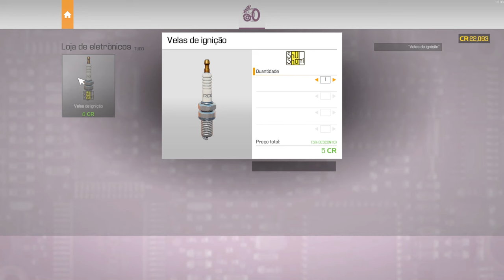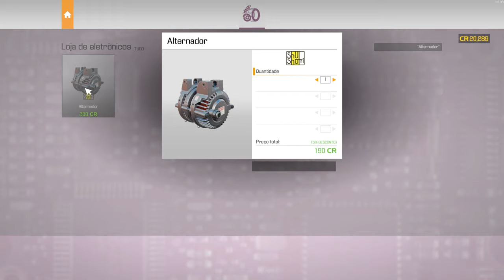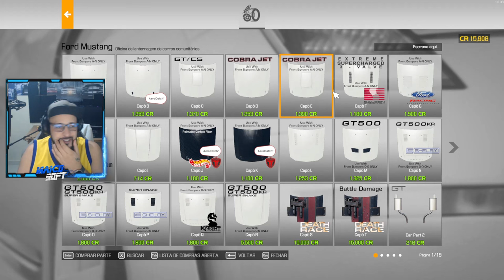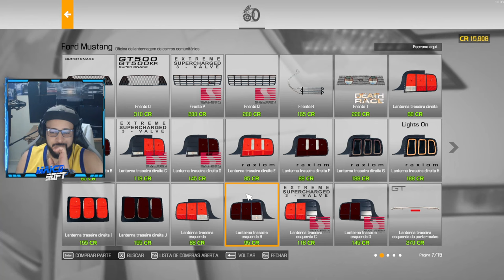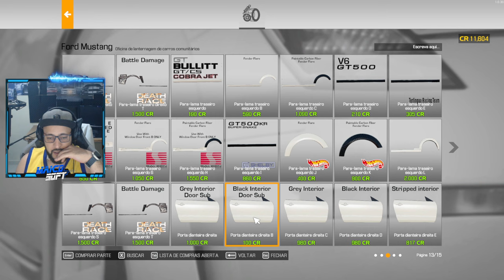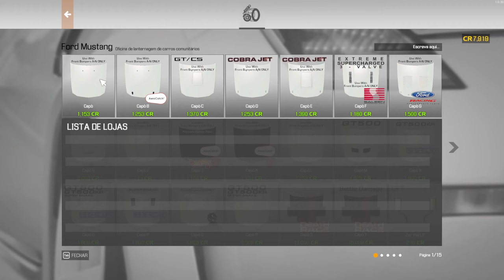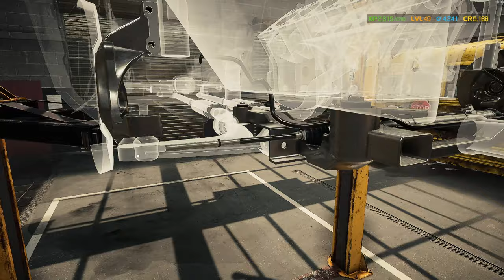Midas do Ferro Velho 4ª T EP #07 - COMPREI um MUSTANG por 1000 REIAS no FERRO VELHO!